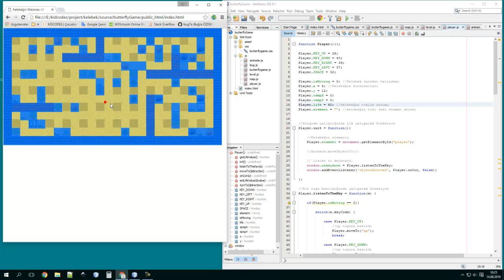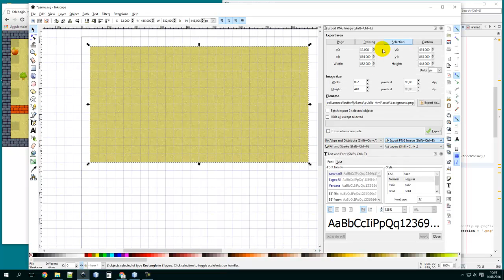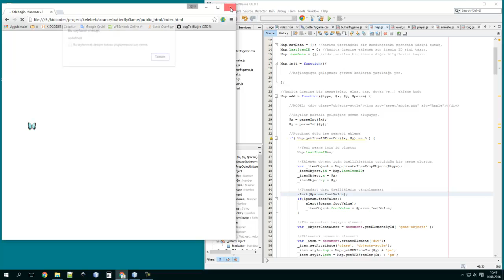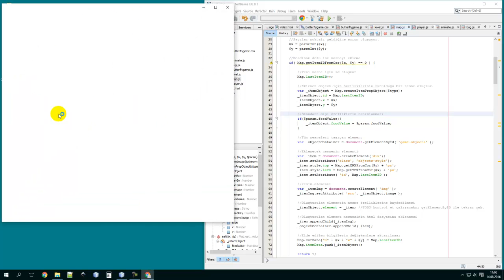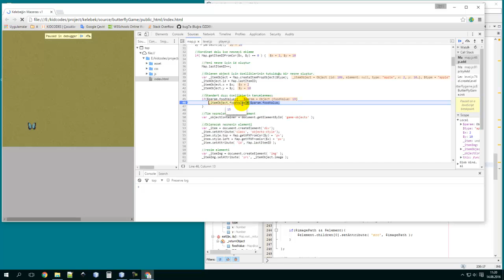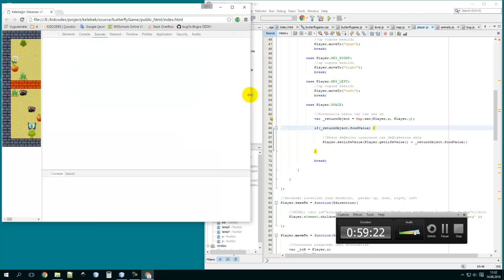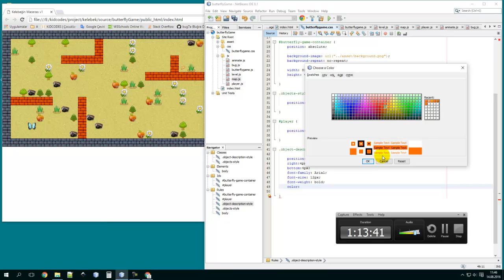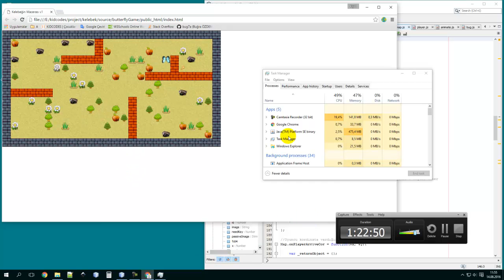#11 Oyun nasıl yapılır? - Nesneler ile etkileşim (Javascript, html, css)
Harita üzerindeki nesneler ile etkileşimleri oluşturma.
(Oyun yapmak istiyorum, oyun nasıl yapılır, türkçe, oyun yapımı, oyun geliştirme, basit oyun yapmak)